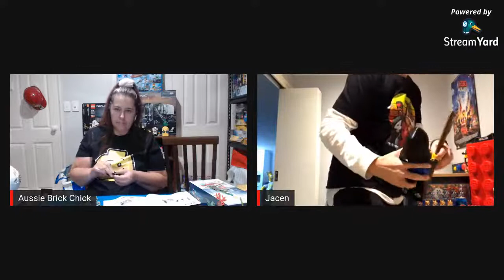Lets Build LEGO! with Aussie Brick Chick & Friends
It's Tuesday night and you know what that means laughing at Aussie Brick Chick as she attempts to build sets from her LEGO pile of shame! So grab something to build or sort and come join in the fun. Watch or join in the live chat.